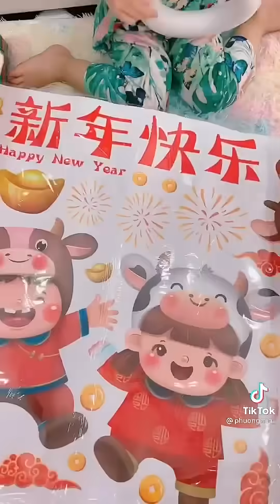Cùng Cả Gia Đình Min Trang Trí Tết Cho Ngôi Nhà Xinh Xắn Của Mình Nha | Làm Cùng Min Nha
CÁM ƠN CÁC BẠN ĐÃ LUÔN YÊU THƯƠNG MIN